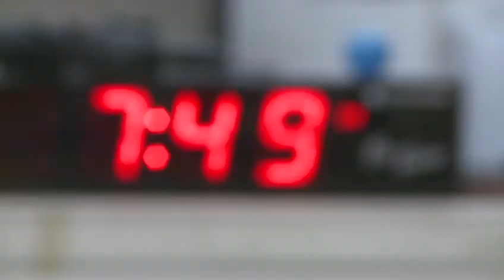Training For London: A Day In The Life of Arianna Vanderpool-Wallace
Spend a day with Auburn Tiger Arianna Vanderpool-Wallace as she trains for the 2012 Olympics Games in London, England.